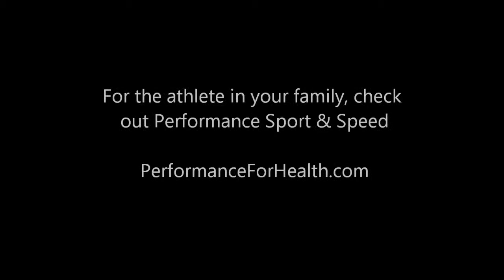Hang clean high pull Hang clean Front squat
This combination lift helps to develop technique and strength. For the youth athlete in your family, check out Performance Sport & Speed. PerformanceForHealth.com